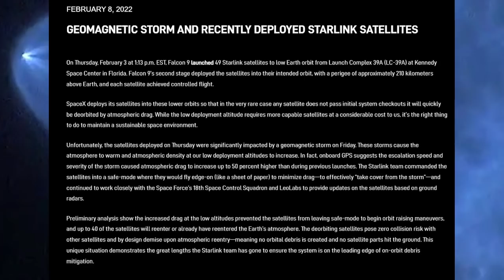What should SpaceX do to avoid losing MORE satellites?!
On Thursday, February 3 at 1:13 p.m. EST, Falcon 9 launched 49 Starlink satellites to low Earth orbit from Launch Complex 39A (LC-39A) at Kennedy Space Center in Florida. Falcon 9’s second stage deployed the satellites into their intended orbit, with a perigee of approximately 210 kilometers above Earth, and each satellite achieved controlled flight.

SpaceX deploys its satellites into these lower orbits so that in the very rare case any satellite does not pass initial system checkouts it will quickly be deorbited by atmospheric drag. While the low deployment altitude requires more capable satellites at a considerable cost to us, it’s the right thing to do to maintain a sustainable space environment.

Unfortunately, the satellites deployed on Thursday were significantly impacted by a geomagnetic storm on Friday. These storms cause the atmosphere to warm and atmospheric density at our low deployment altitudes to increase. In fact, onboard GPS suggests the escalation speed and severity of the storm caused atmospheric drag to increase up to 50 percent higher than during previous launches. The Starlink team commanded the satellites into a safe-mode where they would fly edge-on (like a sheet of paper) to minimize drag—to effectively “take cover from the storm”—and continued to work closely with the Space Force’s 18th Space Control Squadron and LeoLabs to provide updates on the satellites based on ground radars.

Preliminary analysis show the increased drag at the low altitudes prevented the satellites from leaving safe-mode to begin orbit raising maneuvers, and up to 40 of the satellites will reenter or already have reentered the Earth’s atmosphere. The deorbiting satellites pose zero collision risk with other satellites and by design demise upon atmospheric reentry—meaning no orbital debris is created and no satellite parts hit the ground. This unique situation demonstrates the great lengths the Starlink team has gone to ensure the system is on the leading edge of on-orbit debris mitigation.

Howdy!